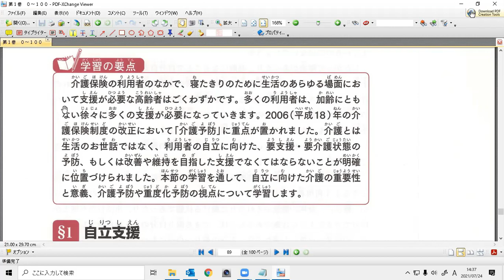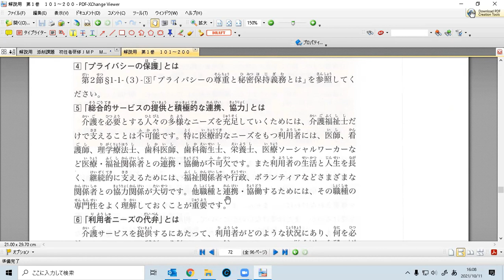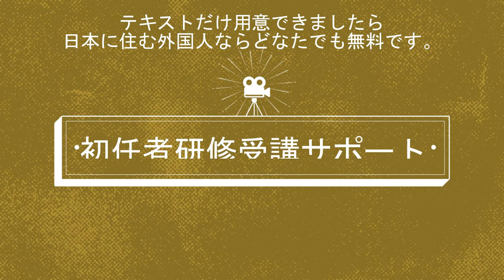外国人のための無料で学べる初任者研修の勉強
外国人向けに初任者研修の無料受講サポートを提供します。
ＧＫＯ（外国人介護士応援団）では日本に住む外国人ならどなたでも、介護未経験から介護職1年目ぐらいに必要な日本語、介護の日本語及び介護知識を無料で勉強できる場をオンライン動画やＺＯＯＭで提供しています。
そして、無料サポートの目玉である初任者研修受講サポートですが、現在、ふりがな付き使用テキスト（日本医療企画発行）全巻約１，０００ページの読み上げ動画が完成しました。介護知識のみならず、将来の介護福祉士国家試験受験に必要な漢字などもしっかり身につくことと思います。（本人がちゃんと教科書を開きながら動画を見ればですが。）
また、標準添削課題の解説動画の制作も進行中で、１０月末ぐらいまでの完成を目指しています。そして、それが終わりましたら、各科目ごとに将来の国家試験対策にも役立つように工夫したポイント学習動画の制作に入ります。
テキストは日本医療企画発行のものに限られますが、これを導入している学校はかなり多いです。（２０１３年に初任者研修がスタートしたときは全国で一番使われていた教科書です。）そのような学校で初任者研修を受講される人や、同じ教科書を使ってすでに修了した人はそのまま学習を深めることができます。
また、初任者研修の学校に通わない人でも、日本医療企画から同じふりがな付きのテキストを購入すれば、資格取得はできませんが、実際の実技以外は同等以上の学習ができると思います。

井上文二
ＧＫＯ外国人介護士応援団
一般社団法人外国人介護職員支援センター